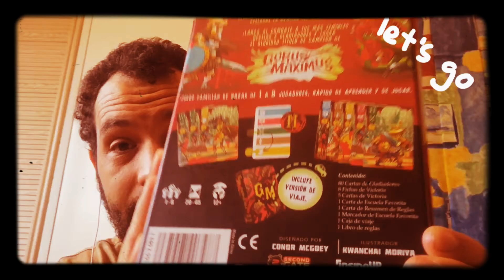¿Quieres jugar un GorusMaximus? 04/10/2020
Si quieres ser uno de los jugadores de GorusMaximus deja un comentario en este vídeo y si te contacto entonces es que has tenido suerte :P

La partida será este domingo a las 17:30 (Hora española)